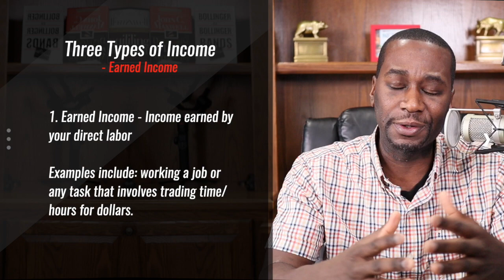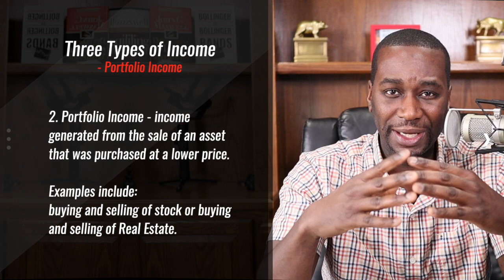The Income Millionaires Have - Three Types of Income Explained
8 Income Streams of a Millionaire. In this video, I share about the income millionaires have. I go through three types of income and explain how I make money as a millionaire.

// Have any Questions?  Feel Free to Text Me Directly

*** Learn More about my 5-Year Millionaire Stock Trading Community***

*** STOCK MARKET STARTER PACK WORKBOOK ***

- How to read charts, best free software, how to get free stocks for opening a new account, and more.

*** STOCK OPTIONS STARTER PARK WORKBOOK ***

-learn how call and put options work, how to control expensive stocks for a fraction of the cost, option examples and explanations and more...

//Money Markets and Mindset P O D C A S T

// SEND STUFF BY M A I L TO MY OFFICE

The Brown Report LLC

20836 Hall Rd.

Suite 129